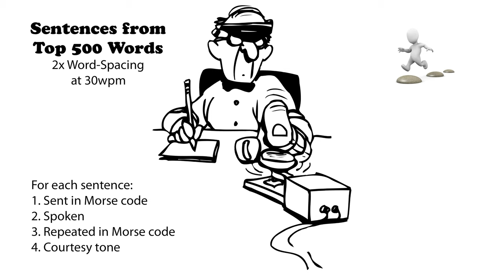Sentences from Top 500 Words - 2x Word-Spacing - 30wpm